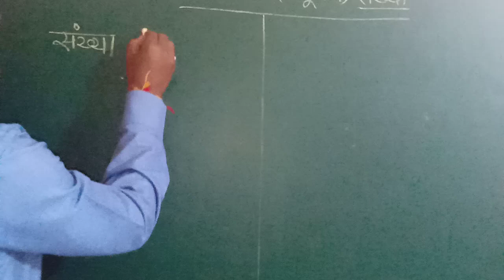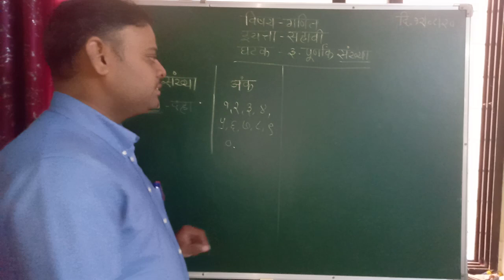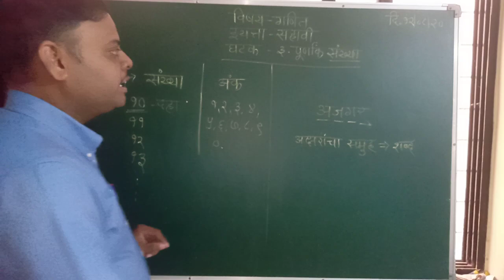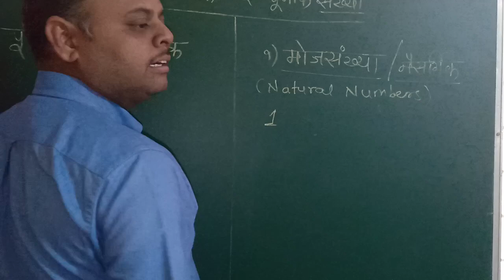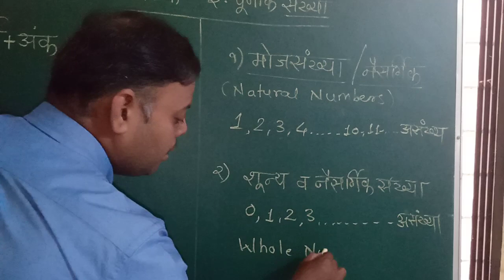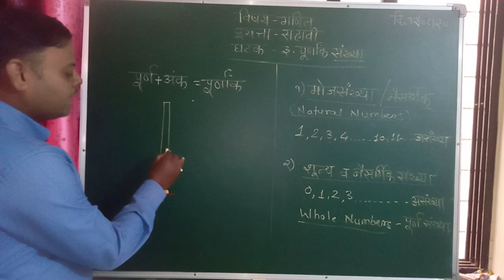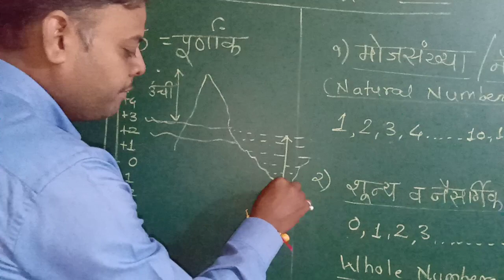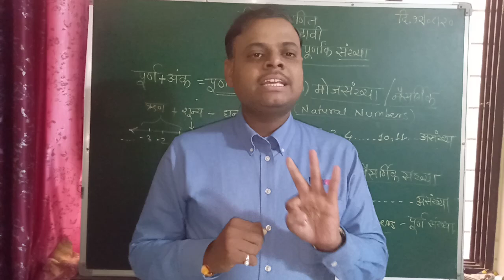पाठ: ३.पूर्णांक संख्या (इ. ६ वी , भाग – १) नैसर्गिक संख्या, पूर्ण संख्या आणि पूर्णांक संख्या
विषय : गणित
घटक : ३. पूर्णांक संख्या ( भाग – १ – नैसर्गिक संख्या, पूर्ण संख्या आणि पूर्णांक संख्या [Natural Numbers, Whole Numbers and Integers])